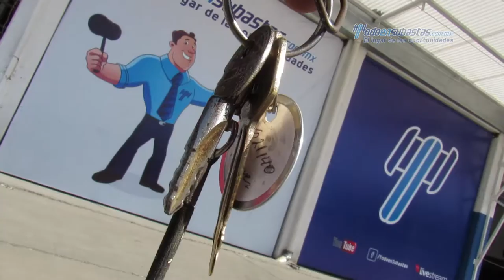Nissan - NP300 Estacas 2007 - 7K021140